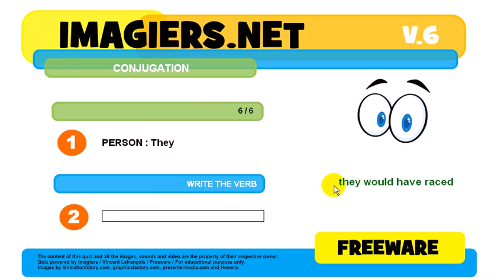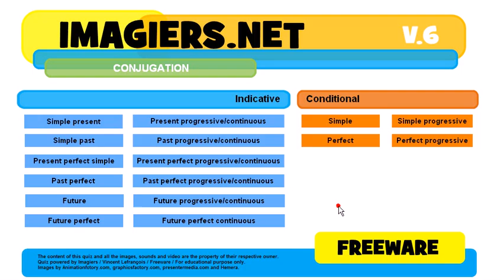How to conjugate # to race